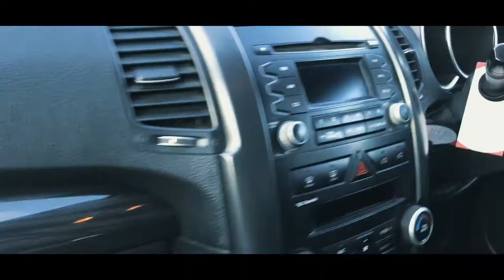Goa To Mozambique, Africa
My Gear For Vlogging

Sony a6300 with a 16-50mm Lens

Joby Gorillapod

Editing Laptop : MacBook Pro 13 Inch

Connect with my Social